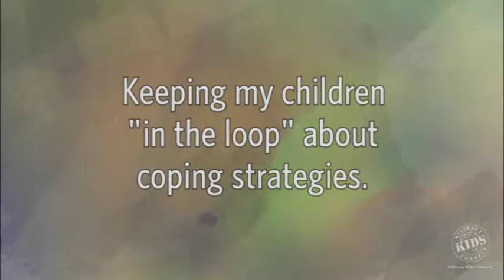Keeping My Children in the Loop About Coping Strategies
Learn how to talk with your child/adolescent and to help them cope with their parent who has a traumatic brain injury.